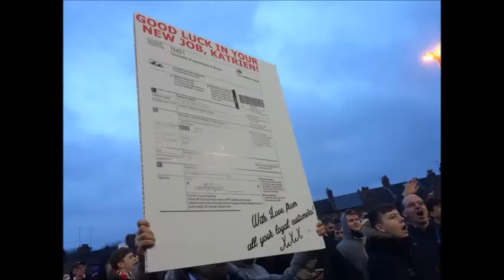Katrien Meire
Music video in honour of our CEO Katrien Meire, ENJOY!